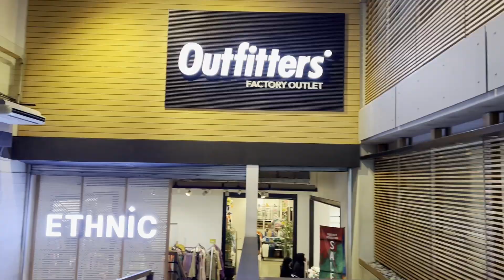OUTFITTERS & ETHNIC HAUL | SHOP at the FACTORY OUTLET with me | TRY-ON Haul Vlog # 85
Hey Bestie, I finally managed to bring another vid your way.
In this vlog I take you along shopping at the Ethnic & Outfitters Factory Outlets in Rawalpindi. There is a bonus try-on haul at the end too.